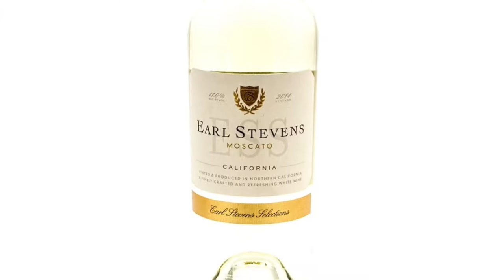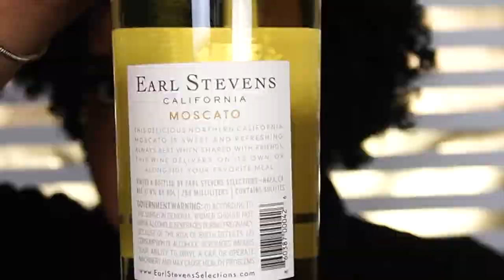theSIP | Earl Stevens Moscato Wine Review // e40 HAS WINE ?!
Today we have a wine review! I know I haven't' done a sip video in such a long time, but what better way to bring it back than with a black owned wine? I personally had no idea e40 had wine and hard liquor until Twitter got it trending. Yes, I have a bottle of the hard liquor but we will save that for another video. Today we have the Moscato, but I'm still on the hunt for the Mangoscato but its been sold out everywhere.

+ Interested in a collaboration? Go to the {ABOUT} section and find my email there!

C O N N E C T

T E C H N O L O G Y
Camera // Sony A6400 + Canon Rebel T5
Lens |  Kit Lens or Vivitar 1.5
Lights // Neewer Ring Light + Soft Box Lights

+ All my opinions are my own , if sent a product/service for a review or sponsorship I promise to give my %100 honest truth on the item/service.

//DOMINIQUE

Hey GOOD PEOPLE! My name is Dominique!. Currently in my twenties located in Saint Louis, Mo. Here on my channel you can find content based on, BEAUTY, PRODUCT & SERVICE RECOMMENDATIONS AND REVIEWS, LIFESTYLE AND SOME HEALTH & WELLNESS AND MORE! I appreciate you watching my content, every view helps me reach a larger audience. More importantly every viewer that subscribes assists with growing my channel.

Galatians 6:9